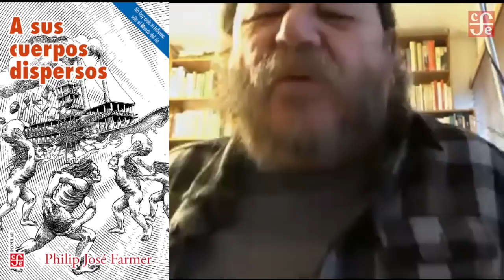Conversatorio: TAIBO II - PABLO IGLESIAS